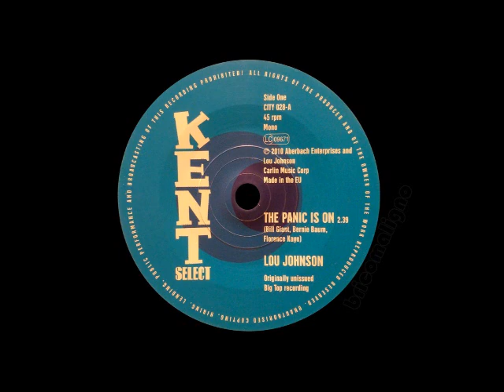Lou Johnson - The Panic Is On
In memorian: Lou Johnson (1941 – May-1-2019)